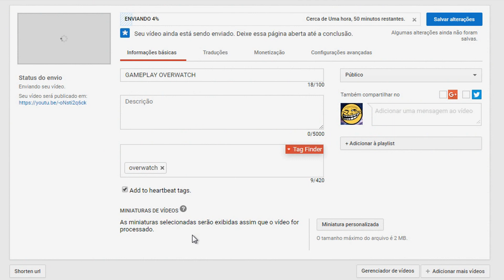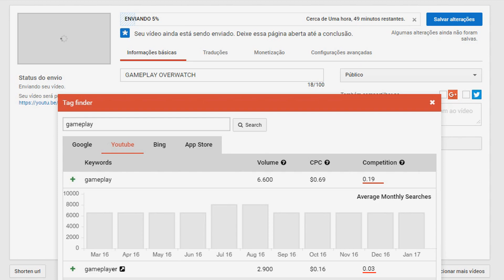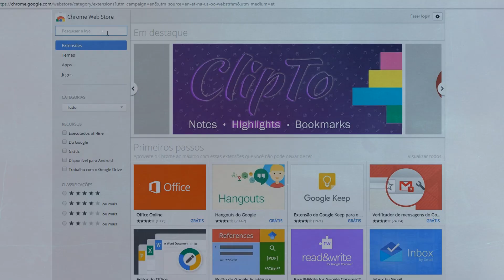Heartbeat e suas Funcionalidades | Freedom! News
Olá, tudo bem? No Freedom News desta semana falaremos
um pouco sobre o Heartbeat, nossa extensão do Google
Chrome desenvolvida para ajudar você, criador de
conteúdo para o YouTube.

• PRECISA DE AJUDA? ACESSE O NOSSO SUPORTE

• LINK PARA O DESTAQUES FREEDOM! BRASIL